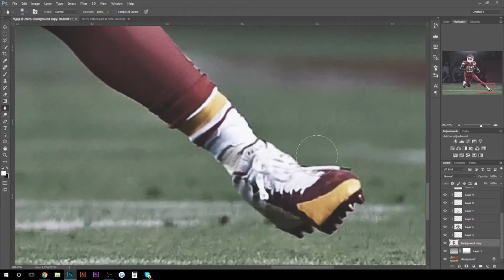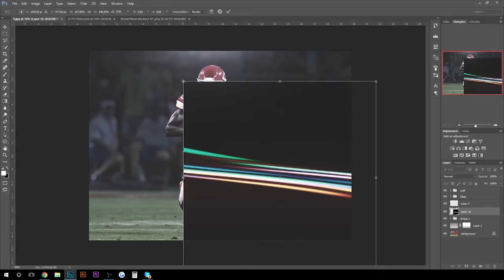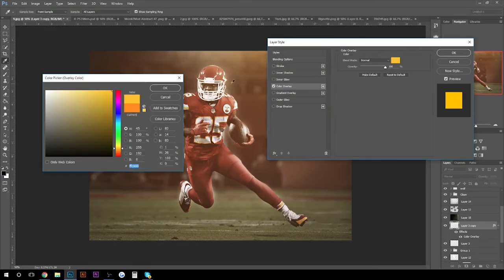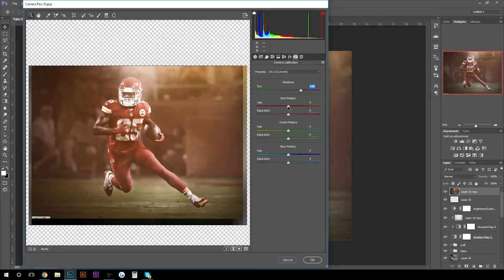Jamal Charles Speedart